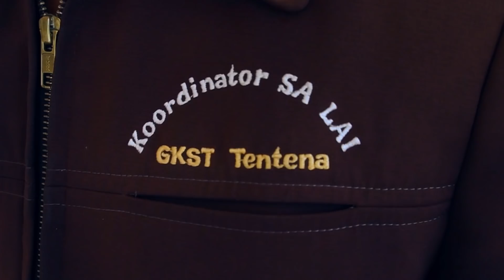Gerakan Sejuta Mitra LAI, Wujudkan Alkitab Untuk Semua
Untuk mewujudkan "Alkitab Untuk Semua" membutuhkan sinergi melalui karya dan upaya bersama Gereja-gereja dan umat Kristiani  (baca: Mitra). Lembaga Alkitab Indonesia (LAI) sejak lahirnya didasari semangat kemitraan oleh Gereja-gereja di Indonesia. Kemitraan menjadi nafas hidup LAI dalam menjalankan tugas utamanya: menerjemahkan, memproduksi/menerbitkan, dan menyebarkan Alkitab, serta mengupayakan keterbacaan Alkitab di seluruh Indonesia.

Pada kesempatan ini, LAI mengundang anda semua yang mempunyai kerinduan dan terbeban berpartisipasi bersama LAI menjadi Mitra kerjanya dalam mendukung program, seperti: Penerjemahan Alkitab, Produksi dan Penerbitan Alkitab, Penyebaran Alkitab, dan berbagai upaya menyebarkan Alkitab melalui program "Satu Dalam Kasih", "Sahabat Alkitab", "Hari Doa Alkitab", "Tangan-tangan Yang Menopang", "Pembaca Baru Alkitab", "Paket Wisata Alkitab", "Pendidikan Alkitab" dan "Paket Pengembangan Digital" demi terwujudnya "Alkitab Untuk Semua".